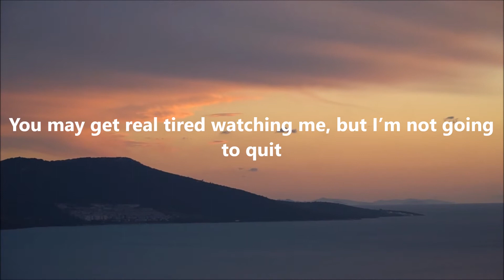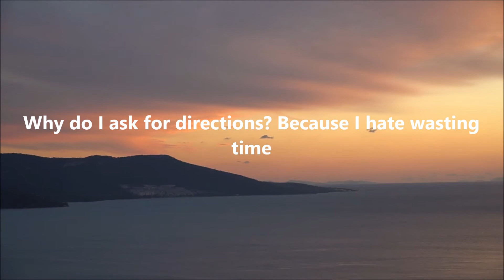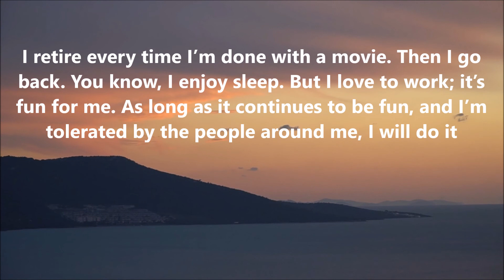Harrison Ford Quotes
Here Is Some Harrison Ford Quotes By Library Of Quotes

The Quotes
1 - To Me, Success Is Choice And Opportunity - Harrison Ford
2 - If I were a serious person, I’d probably have a real job
3 - Hollywood’s got its own particular environment
4 - We all have big changes in our lives that are more or less a second chance
5 - The third time you say a thing it sounds like a lie
6 - You may get real tired watching me, but I’m not going to quit
7 - Everything I do, I’m sort of half in, half out
8 - I think what a lot of action movies lose these days, especially the ones that deal with fantasy, is you stop caring at some point because you’ve lost human scale
9 - Work hard and figure out how to be useful and don’t try to imitate anybody else’s success. Figure out how to do it for yourself with yourself
10 - I don’t do nostalgia. It just doesn’t occur to me. I’m living in the moment, and I don’t have that gene
11 - Why do I ask for directions? Because I hate wasting time
12 - I don’t think I’ve mastered anything. I’m still wrestling with the same frustrations, the same issues, the same problems as I always did. That’s what life is like
13 - I am not the first man who wanted to make changes in his life at 60 and I won’t be the last. It is just that others can do it with anonymity
14 - Romantic love is one of the most exciting and fulfilling kinds of love and I think there is potential for it at any stage of your life
15 - You have to have the darkness for the dawn to come
16 - What’s important is to be able to see yourself, I think, as having commonality with other people and not determine, because of your good luck, that everybody is less significant, less interesting, less important than you are
17 - I think retirement’s for old people. I’m still in the business, thank you. I’m enjoying my life and I want to stick around for as long as I can
18 - I retire every time I’m done with a movie. Then I go back. You know, I enjoy sleep. But I love to work; it’s fun for me. As long as it continues to be fun, and I’m tolerated by the people around me, I will do it

whatsappstatusvideo
attitudestatus,
attitude shayari
statusvideo
status song,
status new,
status love,
status whatsapp,
status sad,
status punjabi,
status hindi,
status attitude,
status attitude boy,
Sadwhatappstatus